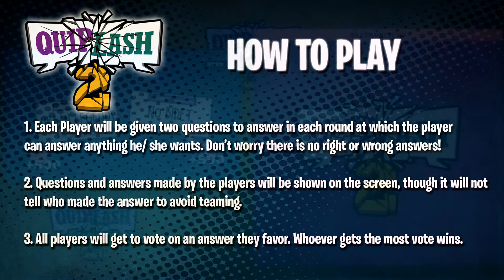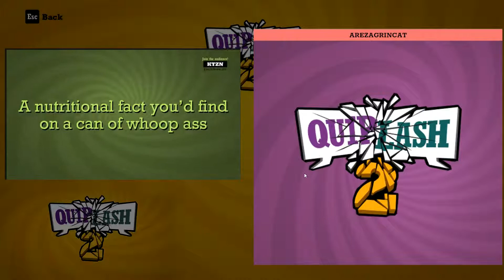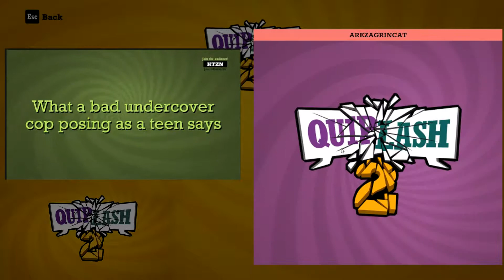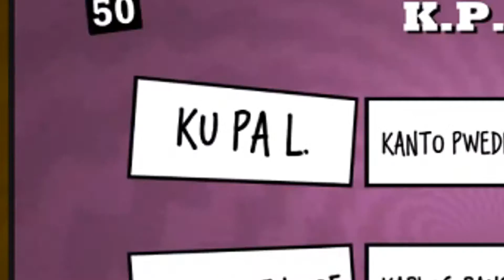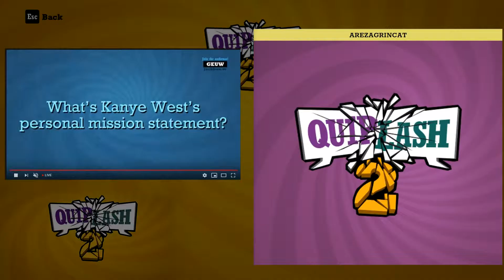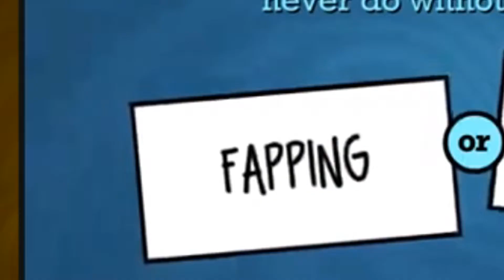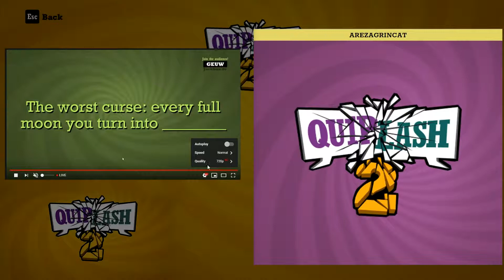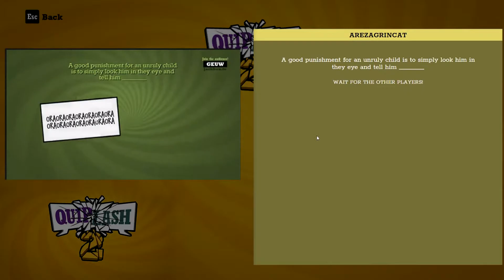Quiplash 2 # 1 Funny Moments ( Fake Rolex, Oraoraoraora)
About Me

Hey my name is "Areza" or “GrinCat Gaming” I LOVE uploading videos of me and my friends.